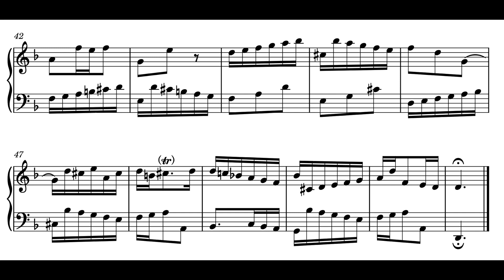Bach: Invention No. 4 in D minor, BWV 775 (2 Clarinets in Bb)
from 15 Inventions, BWV 772-786. Arranged by Gunther Joppig